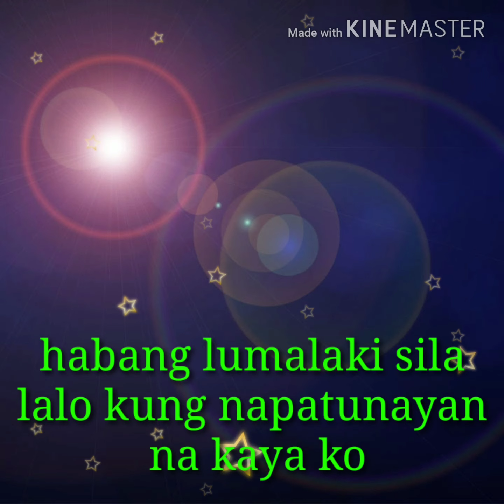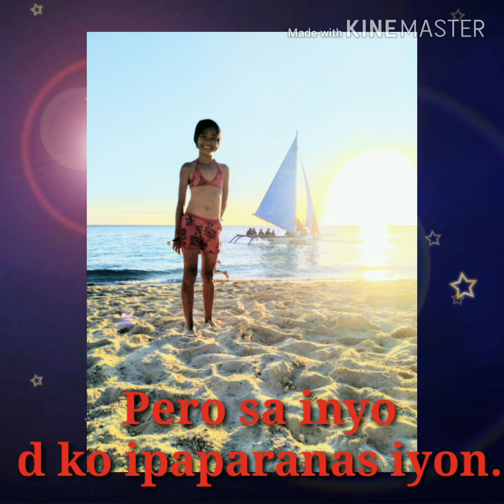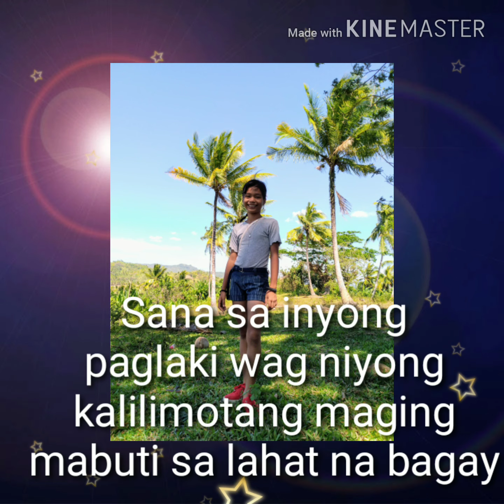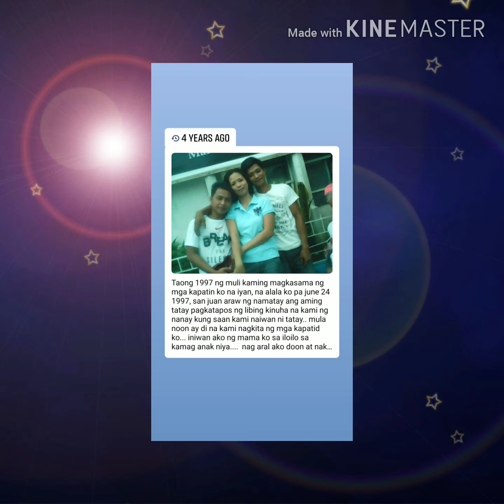Our trip to BORACAY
Anak Ang buhay ko